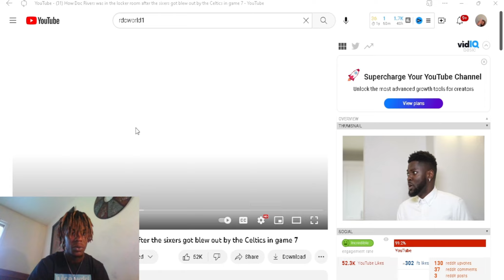I'M CRYING! How Doc Rivers was in the Locker Room after the 76ers got blew out by the Celtics Game 7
I hope you enjoyed watching! Making videos is a lot of fun! If you liked the video it'd mean the world if you subscribed or shared it with a friend!Remember to turn POST NOTIFICATIONS ON so you NEVER miss a video!🔔 🔥 Drop a LIKE!I'll see you guys with another upload soon!!Stay Updated & Follow Me: 📷 Instagram